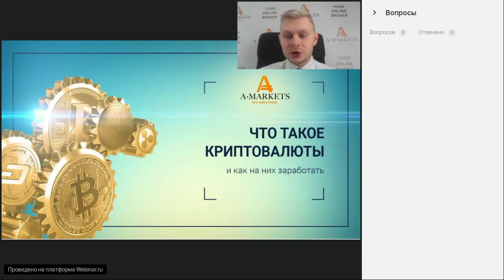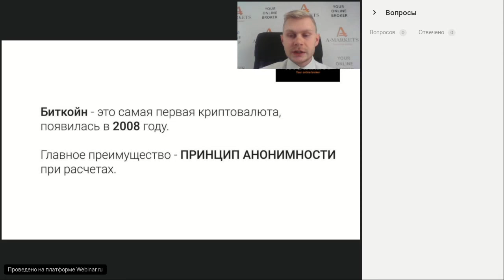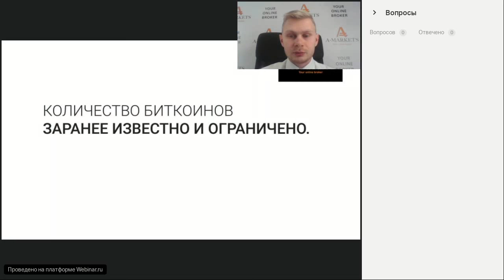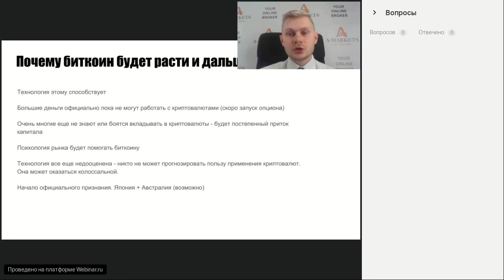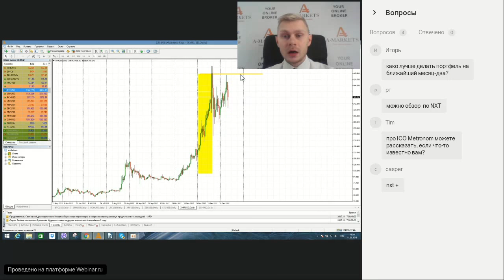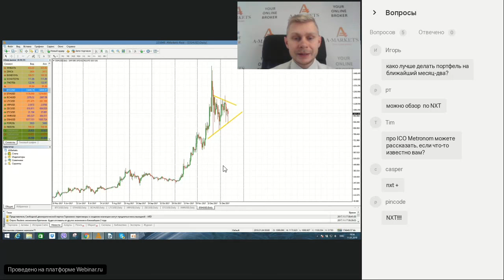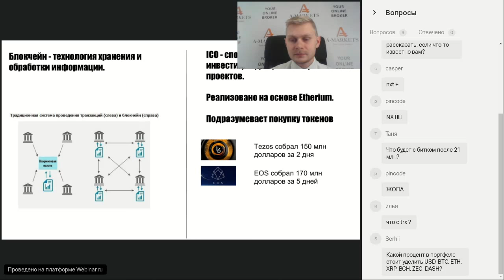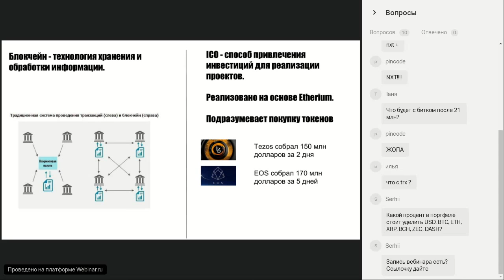Вебинар «Как заработать на криптовалюте без майнинга?» 11.01.2018